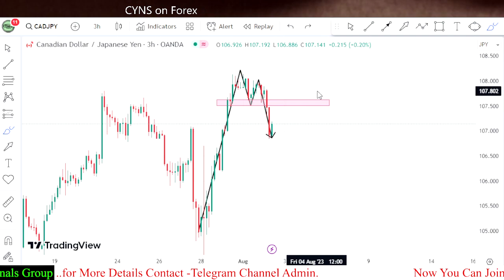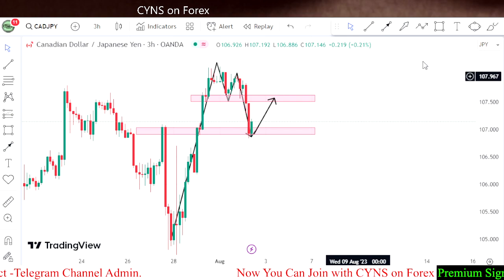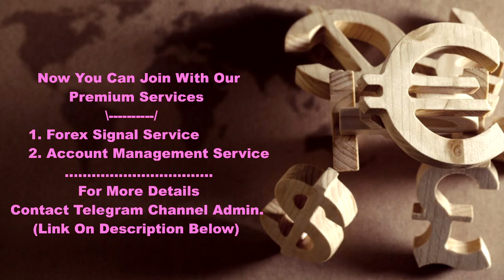CADJPY Daily Forex Forecast & Trading Idea for 2nd August 2023 by CYNS on Forex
Hello Traders,
⭕ In this video includes - ( CADJPY Daily Forex Market Update 2 August 2023 )
    ✅- Technical analysis on CADJPY chart